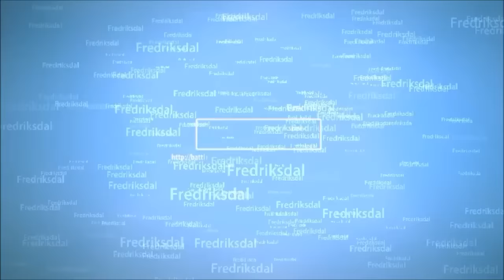BF3 | Attack From Above 2 | Part 7 (#30)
Really proud of this one. Getting closer to 200 subs - Thanks for all the support guys, friends and enemies :D
Leave some comments, EnJoY!

- Fredriksdal